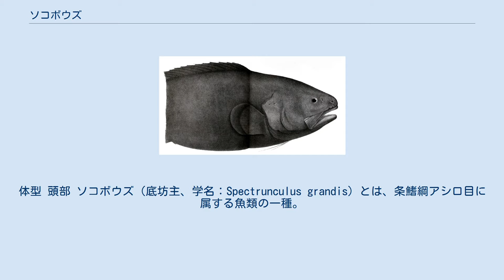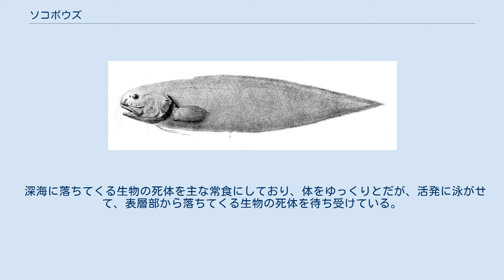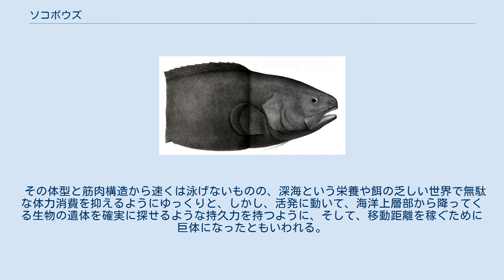ソコボウズ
体型 頭部 ソコボウズ（底坊主、学名：Spectrunculus grandis）とは、条鰭綱アシロ目に属する魚類の一種。
 アシロ目の深海魚の中では最大級で、体長50 - 100cmになり、最大では2mを超すという大物もいるといわれる。
体色はくすんだ白灰色。
 やや太長い体型をしており、アシロ目の魚類の体型特徴がよく出ており、尾鰭が無く、腹鰭が糸状になっている。
口先がやや丸く、頭部はやや大きめで、体に比べて小さいが、目立つ黒い目を持っている。
 名前の由来は、深海底付近に生息していることと、頭部の見た目がつるんとしたなめらかな容貌から、“底坊主”と呼ばれるようになった。
 日本近海の深海底部を住み場所にしている。
 通常生息深度は1000m未満 - 5000m付近だが、時には6000m以深にまで分布域を拡げる場合もあり、深海魚の中でも高水圧に対する耐圧性が非常に強い種であると思われる。
 深海魚の為に詳しい生態や、繁殖については不明。
幼魚時代は表層で浮遊生活をしている。
 深海に落ちてくる生物の死体を主な常食にしており、体をゆっくりとだが、活発に泳がせて、表層部から落ちてくる生物の死体を待ち受けている。
その体の大きさは3000m以深の深海底では最大級の動物であり、死体の他にもそこに集まる動物を捕食、または巨体にものを言わせて独占するとも思われる。
 その体型と筋肉構造から速くは泳げないものの、深海という栄養や餌の乏しい世界で無駄な体力消費を抑えるようにゆっくりと、しかし、活発に動いて、海洋上層部から降ってくる生物の遺体を確実に探せるような持久力を持つように、そして、移動距離を稼ぐために巨体になったともいわれる。